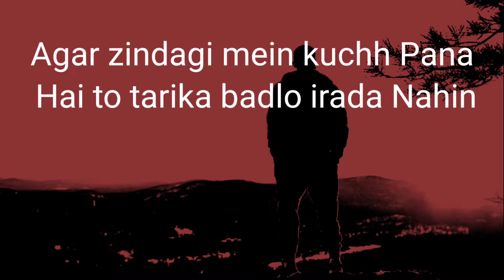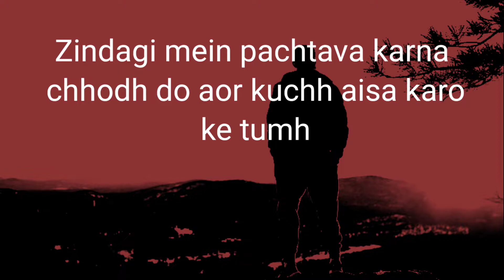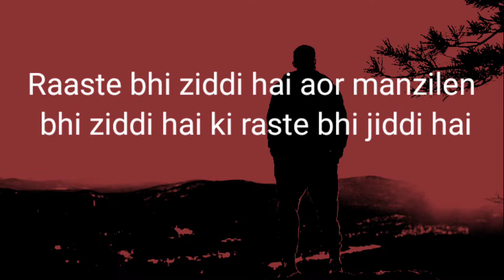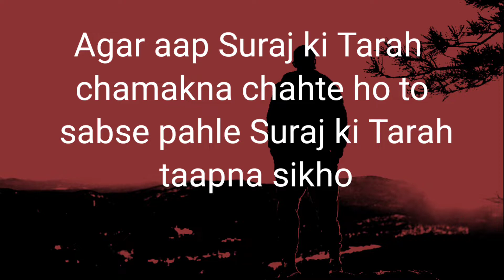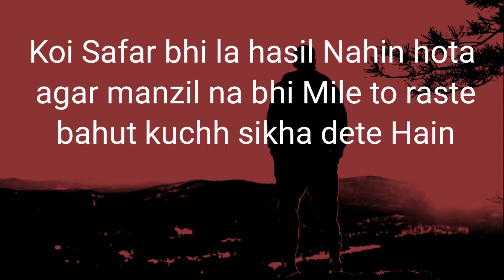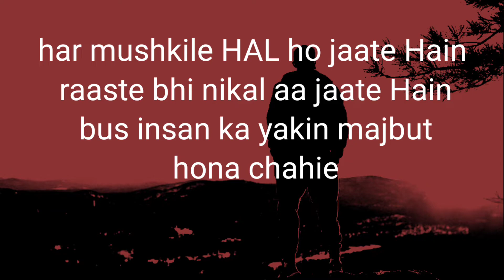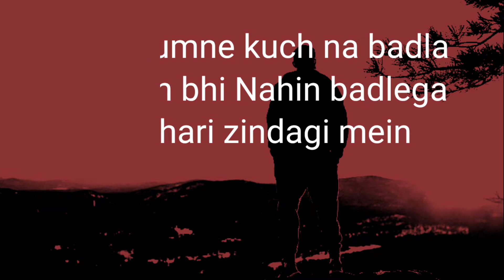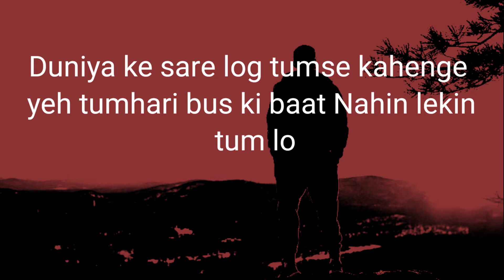success speeches video